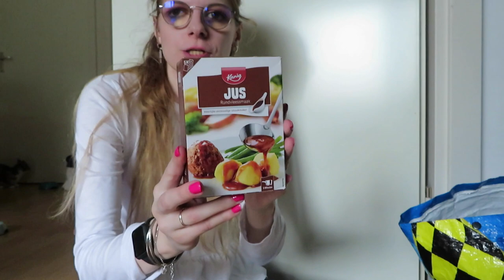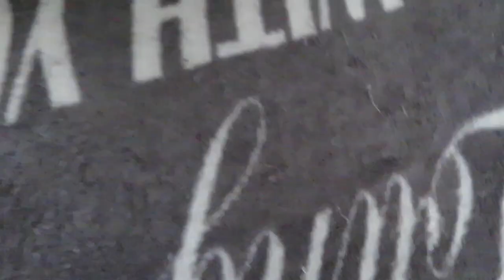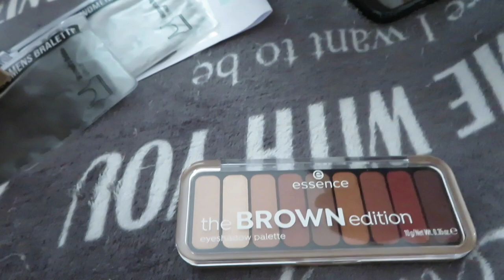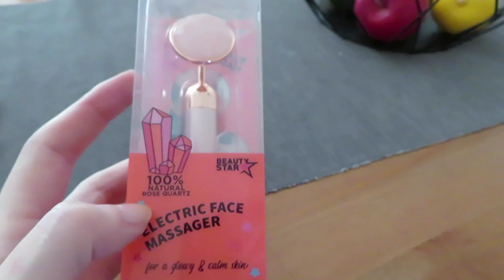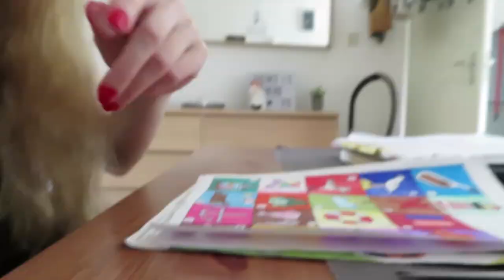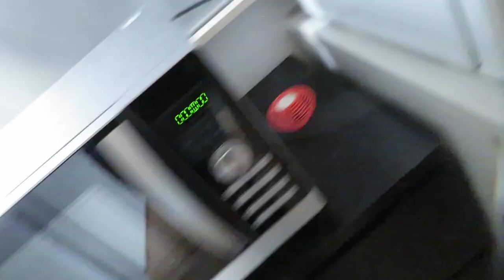Vlog 214 Pakketje van Kruidvat en lipsticks ordenen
In deze vlog pak ik mijn bestelde spullen van Kruidvat uit en orden ik mijn lipstick la maar weer eens.